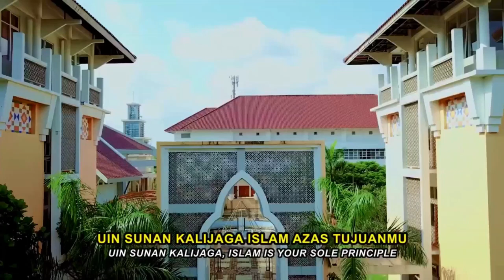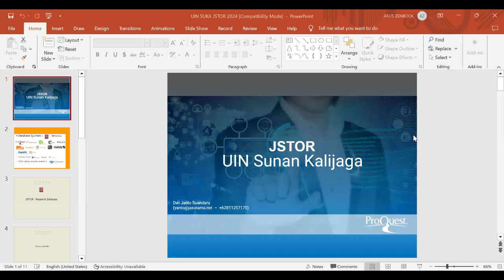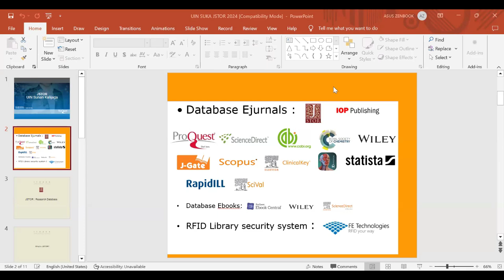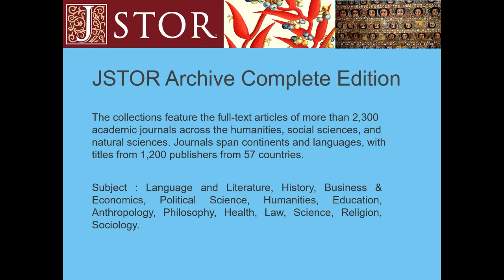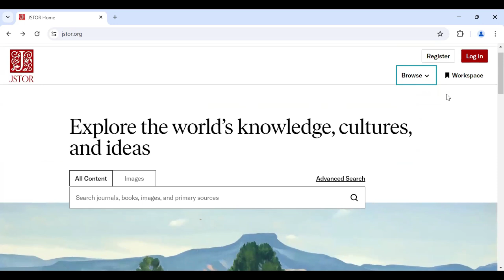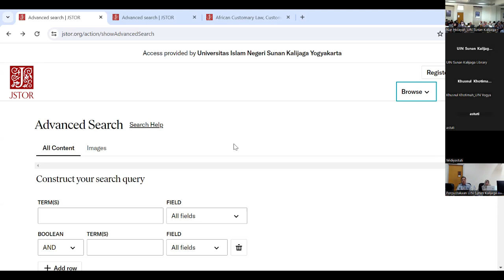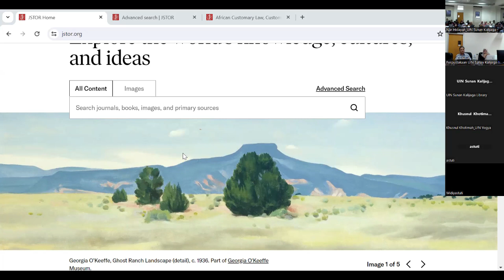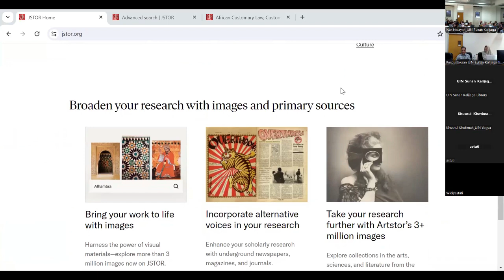Research Tools Series #04: Pemanfaatan Database Ejournal JSTOR Sebagai Referensi Karya Ilmiah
Dalam dunia akademik, kualitas dan kredibilitas referensi merupakan faktor kunci dalam penyusunan karya ilmiah. JSTOR, salah satu database ejournal terkemuka, menawarkan akses ke ribuan jurnal akademik berkualitas tinggi yang mencakup berbagai disiplin ilmu. Untuk memaksimalkan manfaat dari JSTOR, diperlukan pemahaman yang mendalam tentang cara mengakses dan memanfaatkan sumber daya yang tersedia secara efektif. Kegiatan ini dirancang untuk meningkatkan keterampilan para akademisi, peneliti, dan mahasiswa dalam memanfaatkan JSTOR sebagai referensi utama dalam penulisan karya ilmiah.